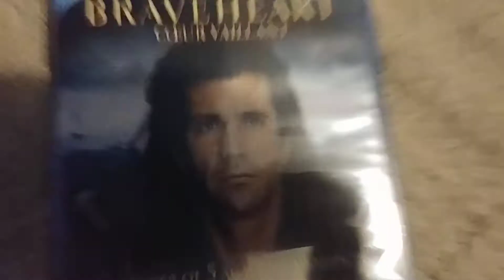Braveheart (2009 Blu-Ray)